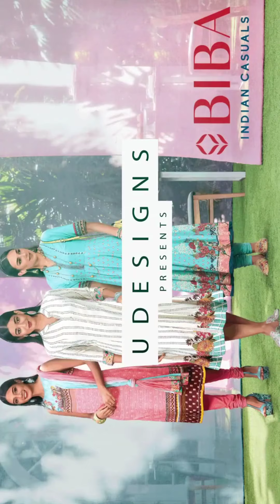WISHFUL BY W || W FOR WOMEN || BIBA SKD || WISHFUL KURTIS || WFORWOMEN KURTAS || BIBA DRESSES SALE